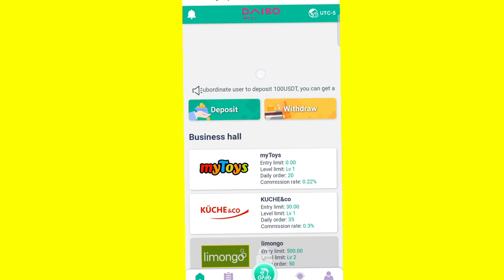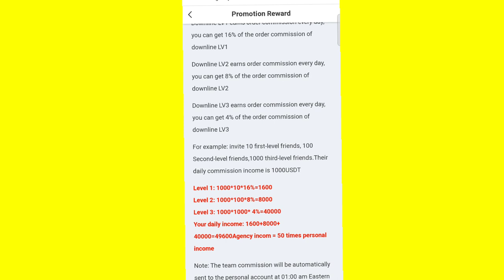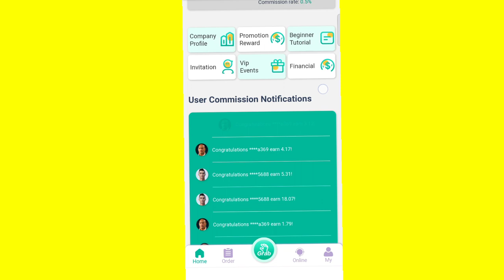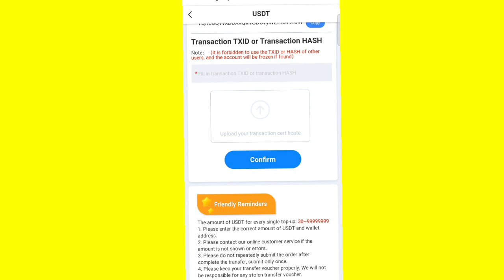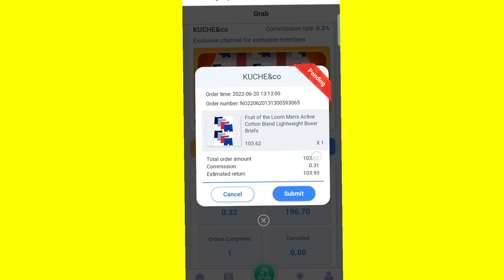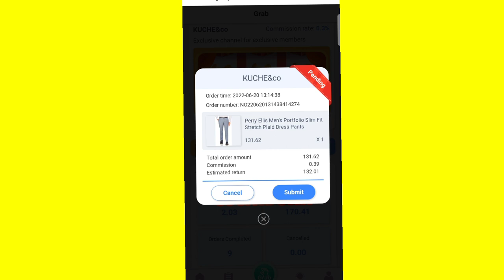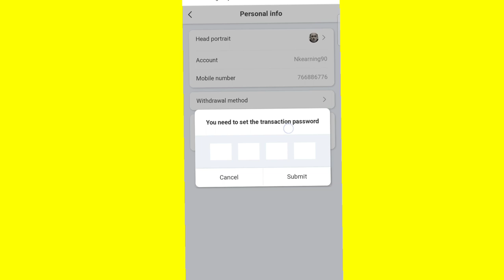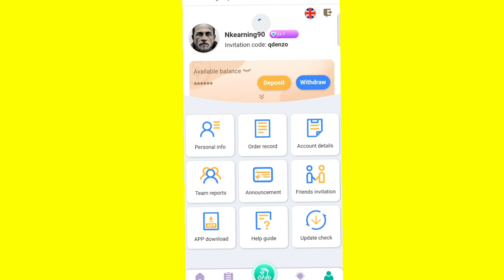Daiso Review 2022 🔥 Daiso Buy App | Order Grabbing App | Daiso live Deposit & Review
General agent telegram; @anni0508\\ N1, DAISO online shopping platform is a part-time, full-time work platform. You only need a mobile phone to work from home and easily earn 50U/day. Use the invitation link to sign up for DAISO, where you can see all the relevant information and videos about the company. N2, we trade in USTD, which is a universal currency. The big platform is global, so DAISO chooses a universal currency, which is convenient to trade. (You can use Bianca to buy USTDs and trade them.) N3, detailed description of how to recharge, the first 100U can get 8.88 reward. N4. Recharge successfully, you can grab 50 orders every day and get your commission. N5. If you invite one person to register and recharge 100U, you can apply for 8.88U reward to customer service. When you reach 20 level 1 agents, you can earn your monthly salary of $158. \\ N6, Join DAISO and start working from home! \\ N7.
make money online 2022\
\t\
make money online europe\
\t\
make money online fast\
\t\
make money online for free\
\t\
make money online 2021\
\t\
make money online as a student\
\t\